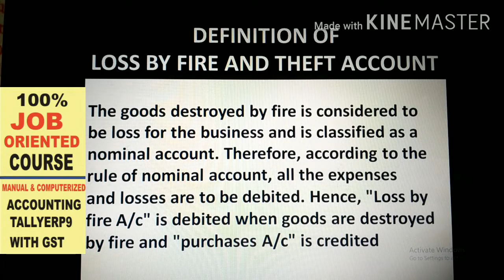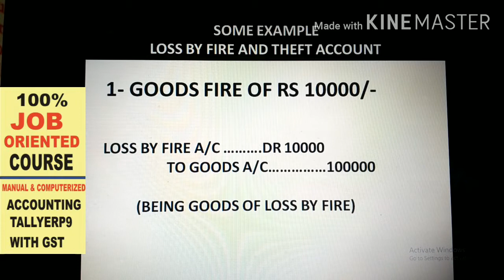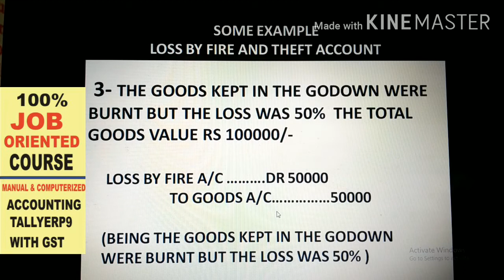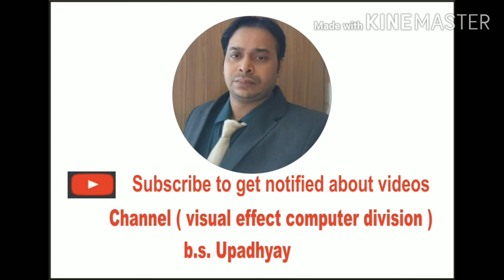# WHAT IS LOSS BY FIRE ACCOUNT# DEFINITION OF LOSS BY FIRE ACCOUNT# LOSS BY FIRE ACCOUNT KYA HOTA HA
ALL VIDEO LINKS (SYLLABUS OF TALLY)

ALL VIDEO LINKS (SYLLABUS OF ACCOUNTING)